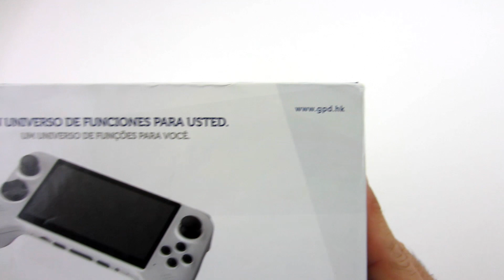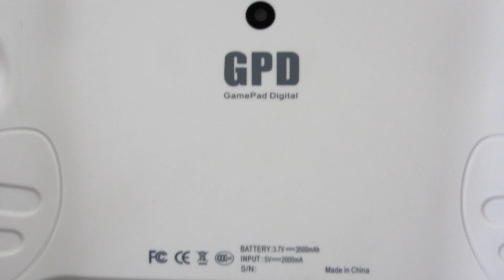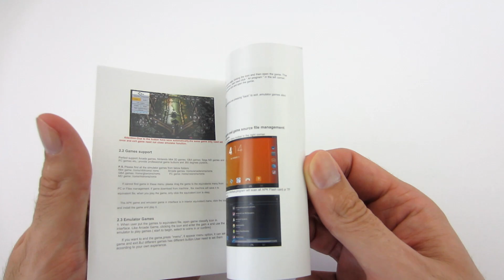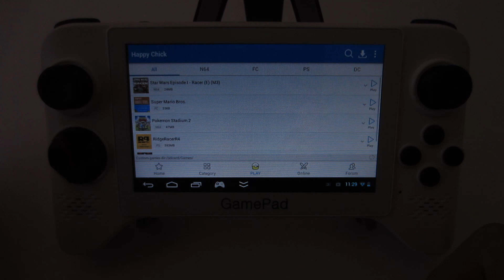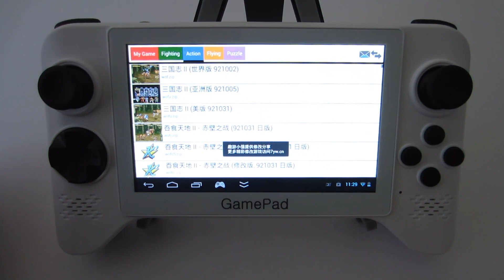GPD G5A GamePad Recenzja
Amazon UK
Amazon US
Amazon DE
Amazon ES
Amazon IT

Dane techniczne:
Wymiary:
- Długość: 195.0mm
- Szerokość: 105.6mm
- Głębokość: 36mm
Waga: 300g
Pam. wewnętrzna: 8GB
Procesor: RK-3188 ARM Cortex A9 1.5GHz CPU,
Grafika: ARM Mali400
RAM: 1GB DDR3
Ekran: 5 cali, 5-punktowy ekran dotykowy
Rozdzielczość: 800x480px
Wi-Fi 802.11 b / g / n
Bateria: 3500mAh Wbudowany akumulator litowo-polimerowy;
Ładowanie przez zasilacz lub przez przewód USB podłączony do komputera
Złącza:
- USB 2.0
- 3,5-mm gniazdo słuchawek stereo mini
- Mini HDMI
- Slot karty TF, maks. 32 GB